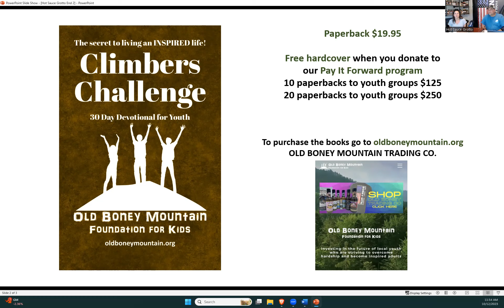Hot Sauce Grotto Tasting Notes S2 E12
Join Jeff and Chanda in season 2 of Hot Sauce Grotto's Tasting Notes where they pull 4 sauces from the 2023 Hot Summer Night International Hot Sauce Competition from the "Grab Bag!"

The 2024 Hot Summer Night International Hot Sauce Competition registration opens January 1, 2024! You can enter at oldboneymountain.org

All proceeds from entry fees go to Old Boney Mountain Foundation for Kids a 501(c)(3) non-profit organization.